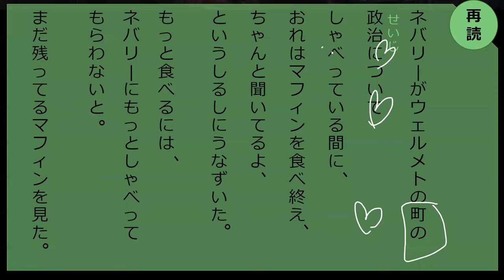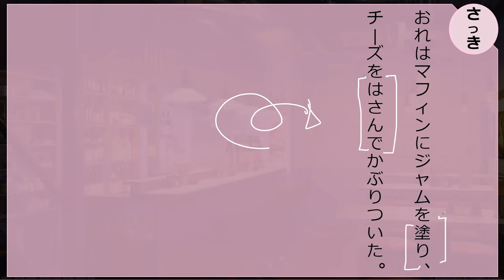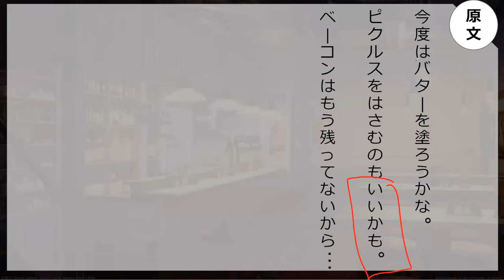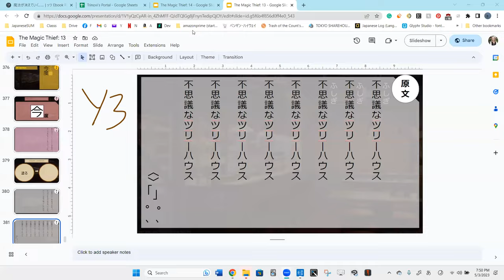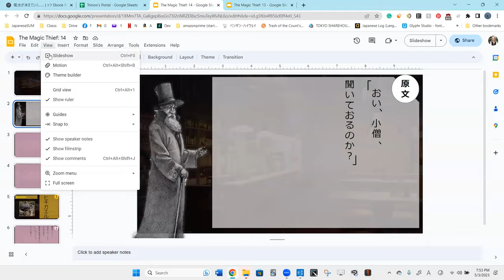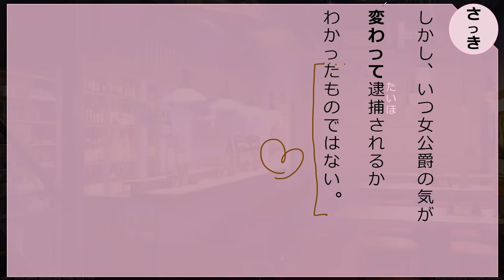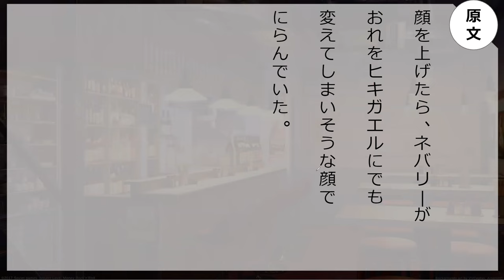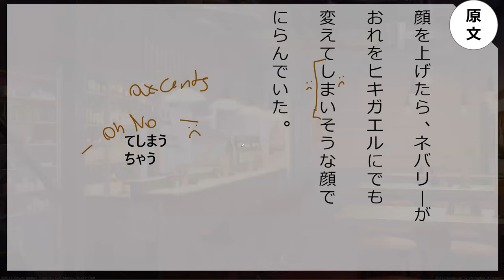Lesson 68B 魔法が消えていく